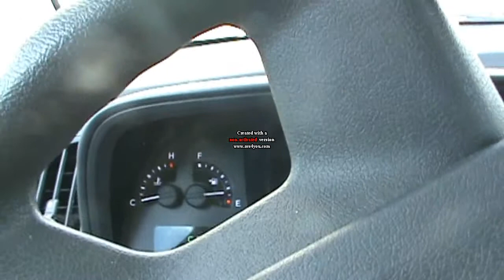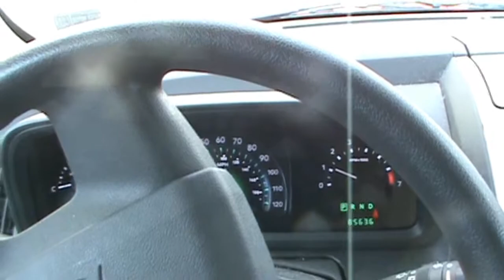Cold Start on the 2009 Dodge Journey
On a very cold day did a cold start on the Journey.